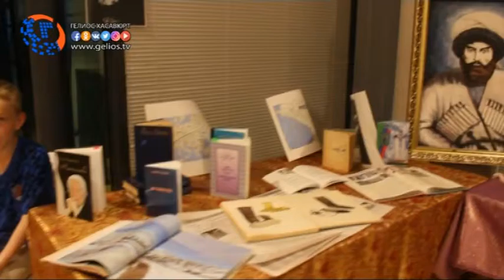Мы дети твои - Дагестан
Впервые во Франции 3 июня усилиями президента ассоциации «Лезгинка Данс Фазу» Умукусум Хайбулаевой был проведен концерт и театрализованная фотовыставка «Мы дети твои, Дагестан». Французские зрители и гости, специально приехавшие из разных мест Европы и бывшего постсоветского пространства, ознакомились с культурой и бытом республики Дагестан, а также отведали настоящую дагестанскую кухню